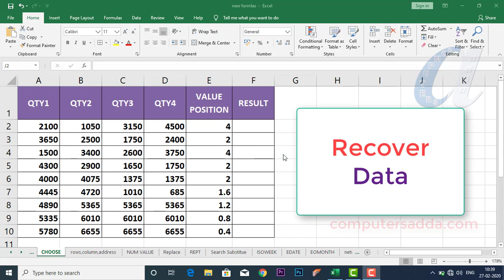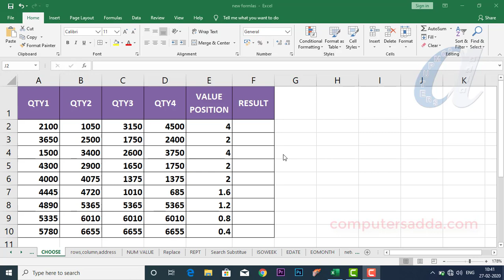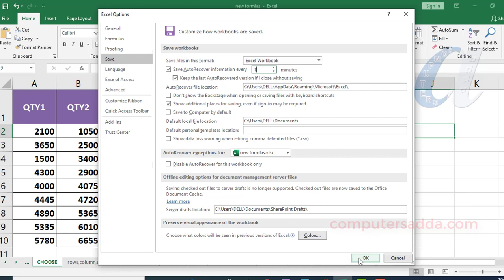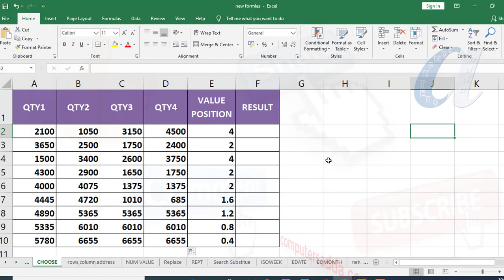Auto Saving Data Work in Ms-Office all Applications || computersadda.com